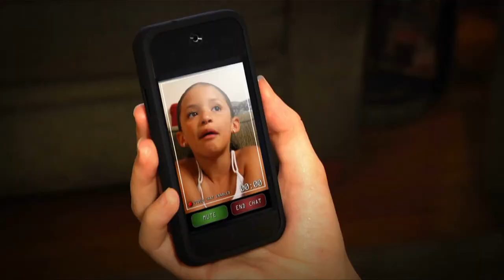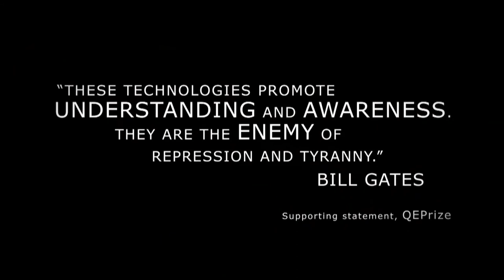Winners 2013 - The Internet and the World Wide Web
The inaugural Queen Elizabeth Prize for Engineering was awarded to the five engineers who made seminal contributions to the creation of the Internet and the World Wide Web: Louis Pouzin, Robert Kahn, Vint Cerf, Tim Berners-Lee and Marc Andreessen